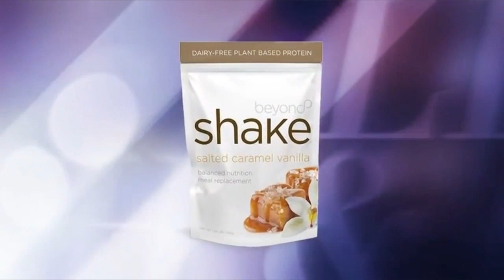Well Beyond feat. on Modern Living with Kathy Ireland